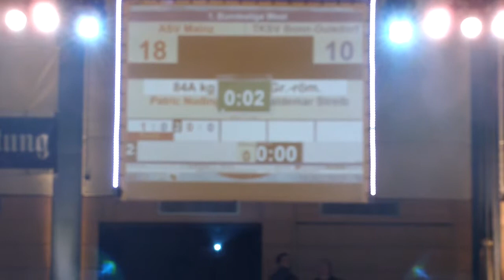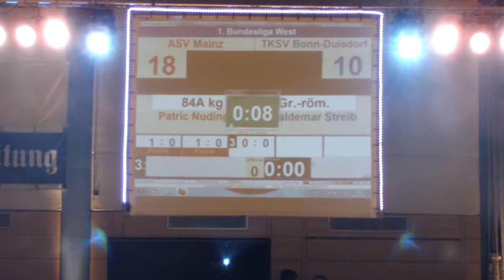Gr.-röm. 84kg Patric Nuding - Waldemar Streib 1:0 / PS 1:0 1:0 1:0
ASV Mainz 88 - TKSV Bonn- Duisdorf / 2011